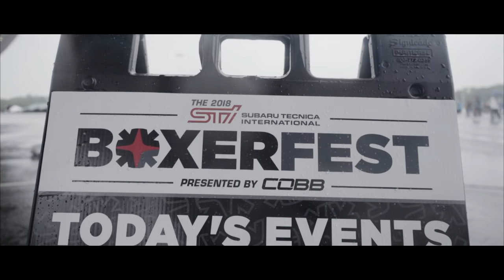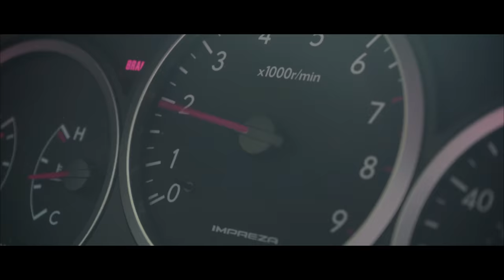Boxerfest 2018: The Film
BOXERFEST 2018 Presented by Cobb and Subaru of America

    As a die-hard Subaru fan and owner, no matter how hard it rained this year I couldn’t skip on the chance to make my own film. I remember someone screaming amongst the parking lot as I was recording, “Now that’s dedication!” And that exactly is what lead this 3 weeks of preparation to this final product!
     Hopefully next year we can expect better weather but the same enthusiasm as every year! I hope you all enjoy this and love it as much as I did while editing, filming, designing and watching! x

“ Support the masterminds behind the sound! Without them none of this would be possible.”